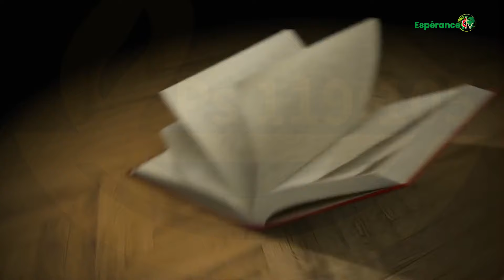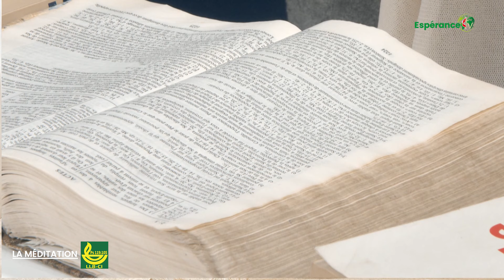LA MEDITATION DU 19 MAI 2024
Présentée par Dr  GNALEGA RACHEL Epouse ATEBI  de la ligue pour la lecture de la Bible